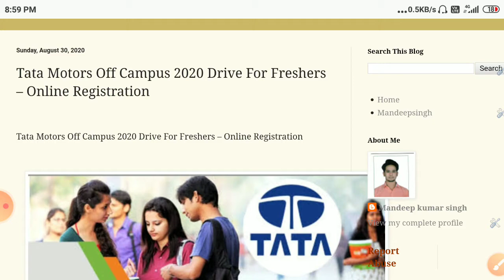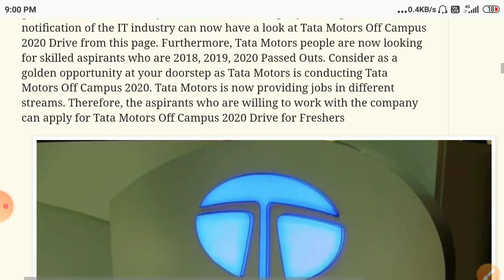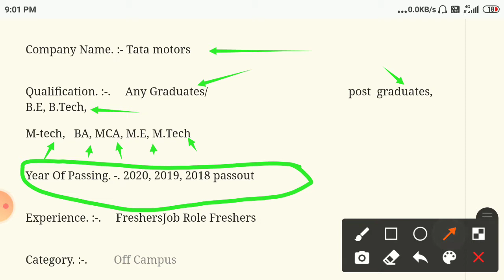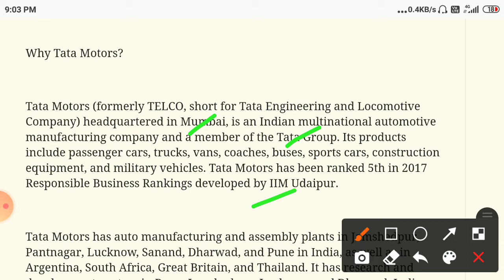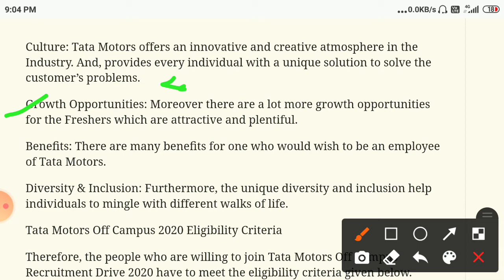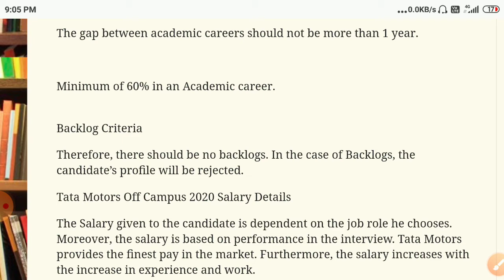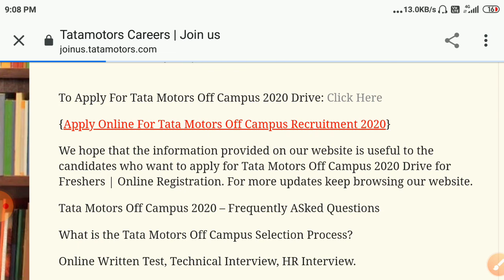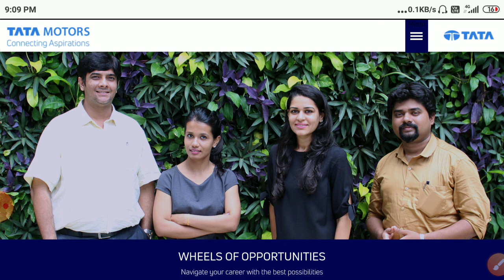Tata Motors Off Campus 2020 Drive For 2020, 2019, 2018 Batch Freshers - online registration#tata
Tata Motors Off Campus 2020 Drive For 2020, 2019, 2018 Batch Freshers: Looking for a job in the IT Industry? then, check this page and then get the clear information. Job seekers who are eagerly waiting for the notification of the IT industry can now have a look at Tata Motors Off Campus 2020 Drive from this page. Furthermore, Tata Motors people are now looking for skilled aspirants who are 2018, 2019, 2020 Passed Outs
tata motors off campus recruitment for btech student
tata motors off campus recruitment for 2018,2019,2020 student
tata motors off campus recruitment